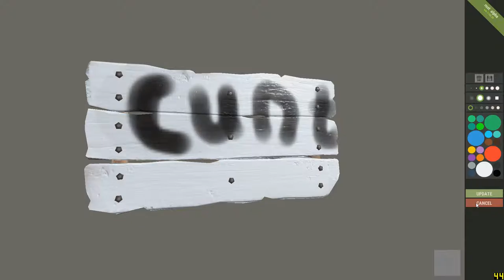When Autism Strikes